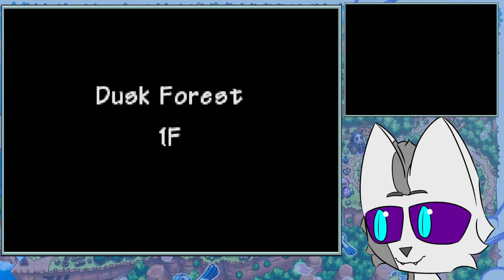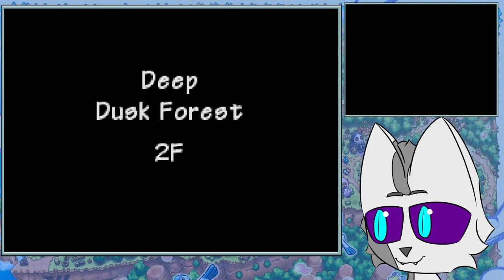Paralyzed Planet, Partners New and Old | PMD Explorers of Sky Semi Blind Playthrough (8)